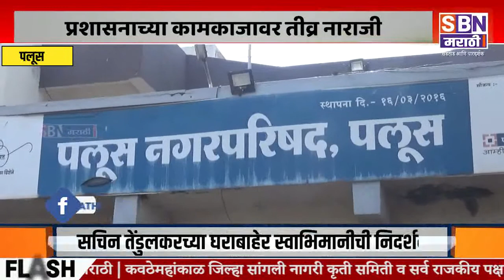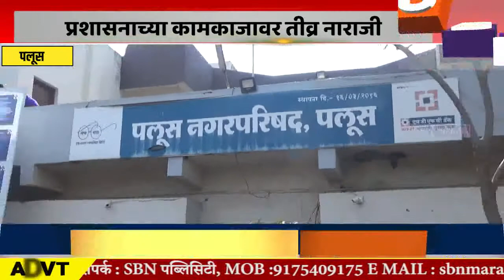PALUS | पलूस नगरपरिषदेत 35 लाखांचा मुरूम घोटाळा, निलेश येसुगडे यांचा गौप्यस्फोट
पलूस नगरपरिषदेत 35 लाखांचा मुरूम घोटाळा, निलेश येसुगडे यांचा गौप्यस्फोट.@